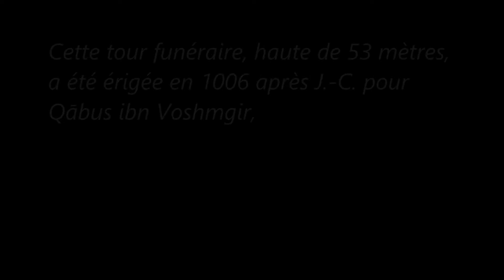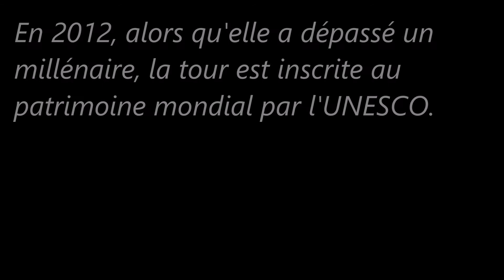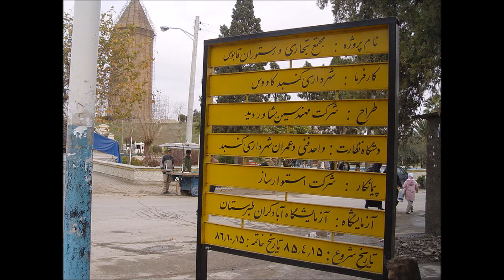Gonbad e Qābus (Iran)